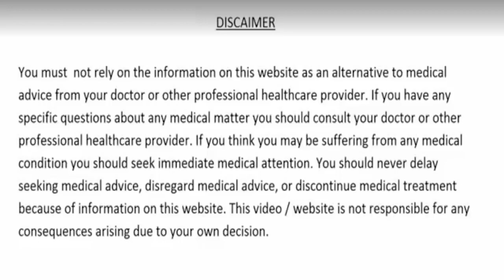मरते दम तक - नही होंगी डायबिटीज कोलेस्ट्रॉल कमर घुटनों का दर्द मोटापा खून की कमी और दिल की बीमारियाँ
सभी दवाइयों की बाप है ये चीज, मरते दम तक - नही होंगी डायबिटीज कोलेस्ट्रॉल कमर घुटनों का दर्द मोटापा खून की कमी और दिल की बीमारियाँ